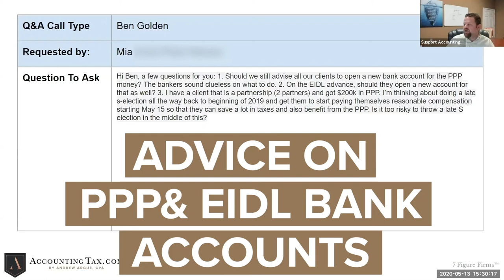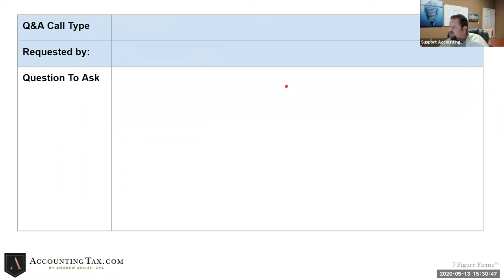PPP & EIDL Bank Accounts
Conflicting direction on bank accounts for PPP & EIDL?

Hear what our 7 Figure Firms Coach Ben Golden has to say